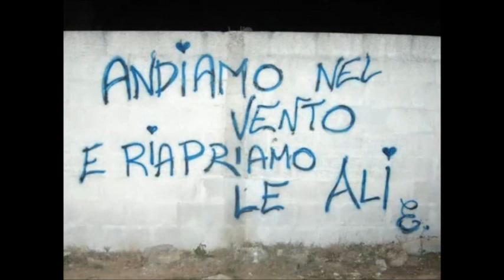Mentre dormi - Max Gazzè cover by Totorex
Mentre dormi ti proteggo
e ti sfioro con le dita
ti respiro e ti trattengo
per averti per sempre
oltre il tempo di questo momento
arrivo in fondo ai tuoi occhi
quando mi abbracci e sorridi
se mi stringi forte fino a ricambiarmi l'anima
Questa notte senza luna adesso
vola.. tra coriandoli di cielo
e manciate di spuma di mare
Adesso volaah
Le piume di stelle
sopra il monte più alto del mondo a guardare i tuoi sogni arrivare leggeri

Tu che sei nei miei giorni
certezza, emozione
Nell'incanto di tutti i silenzi che gridano vita
sei il canto che libera gioia
sei il rifugio, la passione
Con speranza e devozione
io ti vado a celebrare come un prete sull'altare
io ti voglio celebrare
come un prete sull'altare questa notte ancora vola
tra coriandoli di cielo e manciate di spuma di mare
Adesso vola

Sta arrivando il mattino
stammi ancora vicino
sta piovendo e non ti vuoi svegliare
resta ancora resta per favore
e guarda come... vola tra coriandoli di cielo
Adesso vola
sopra il monte più alto del mondo
a guardare i tuoi sogni arrivare leggeri

Vola...
Adesso vola
Oltre tutte le stelle
alla fine del mondo vedrai, i nostri sogni diventano veri!